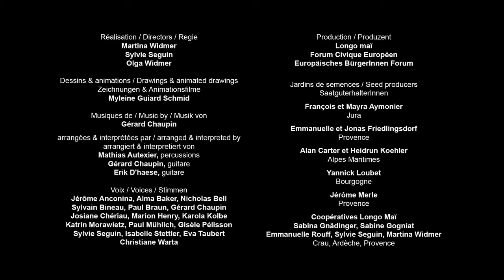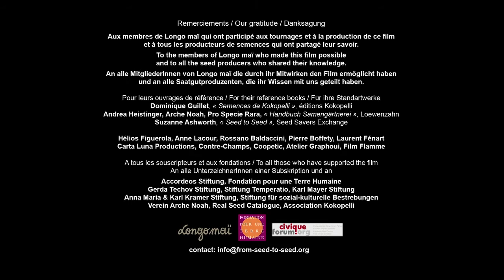abc la pollinisation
La pollinisation est le moyen privilégié qu’utilise une grande partie des plantes pour se reproduire. Cette vidéo explique le fonctionnement de la pollinisation et ses conséquences pour la production des semences.